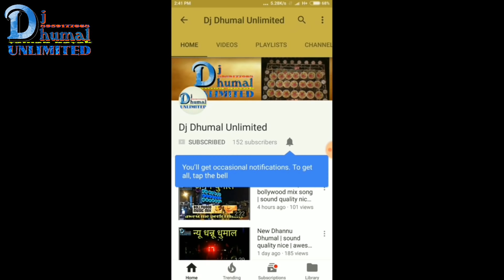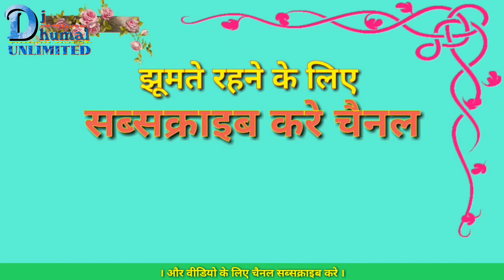Shree niwash dhumal | bahubali dhun intro mix | full HD | World best dj dhumal system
हेलो दोस्तो 😘

आज आप देख रहे | श्री निवाश धुमाल ।

श्री निवाश धुमाल के और वीडियो देखने के लिए इस लिंक पे जाए